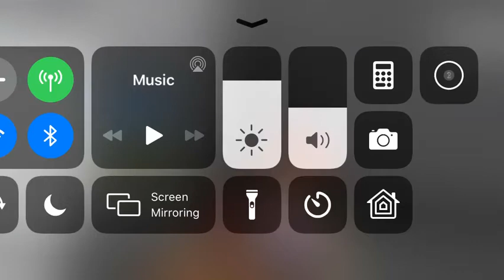I’m Sorry Savannah I Had To🤣